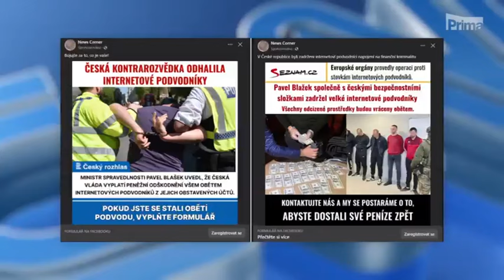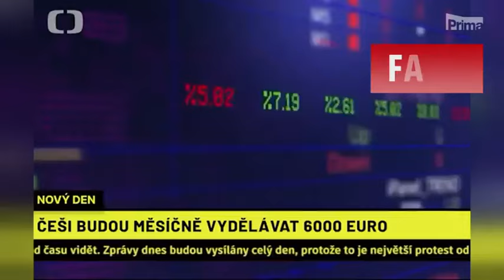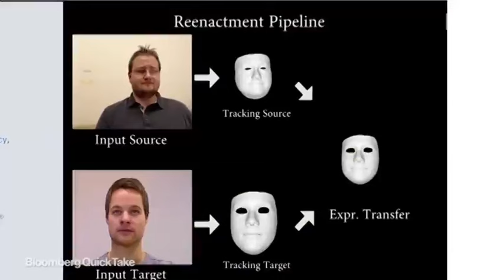CNN Prima News - kyberšmejdi řádí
4.7.2024
Kyberšmejdi, podvody, deepfake